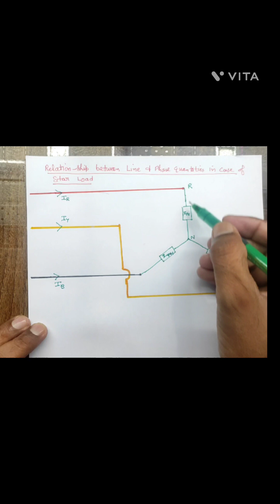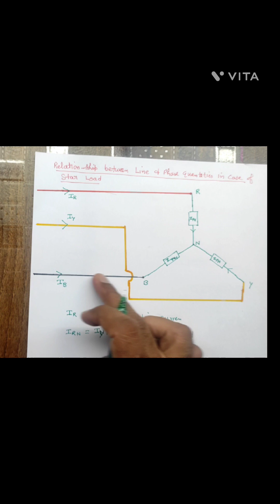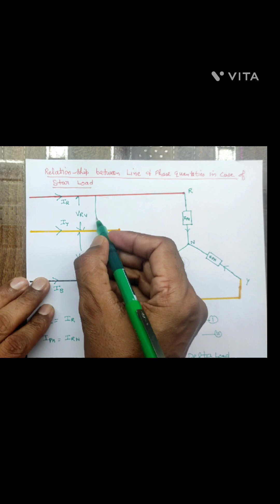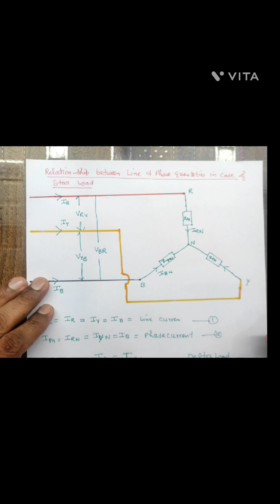BEE 26: Relationship between Line and Phase quantities in case of Star Balanced Load